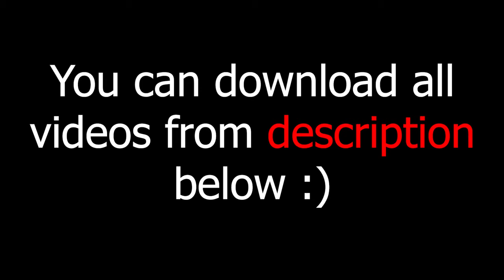green screen effects adobe premiere pro fire electric particle after fx water world royalty free